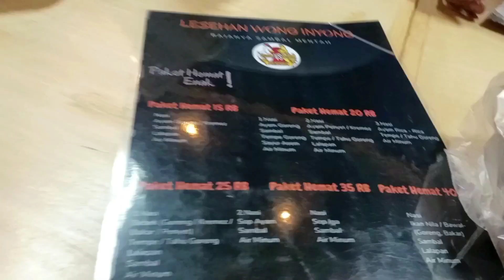daily Vlog foodprep untuk beberapa hari ,lanjut aktivitas di luar rumah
assalamualaikum tmn tmn.. trimaksih yg udh smpetin nonton video q. Smoga kalian suka dan Smoga ada manfaatnya yg bsa d ambil dr video q..
jgn lupa tinggalkan like dan subscribenya nyalakan juga notifnya.. trimaksih 😍🥰